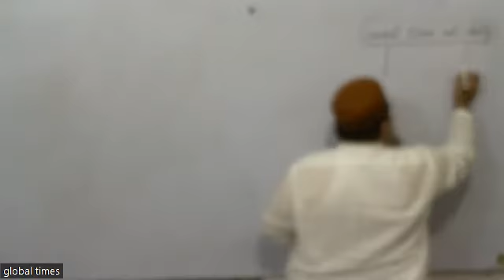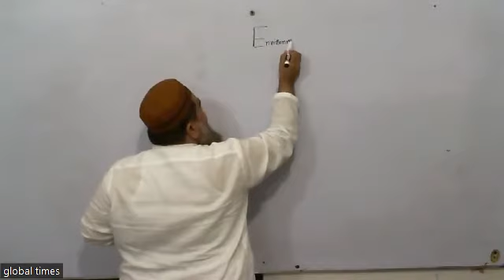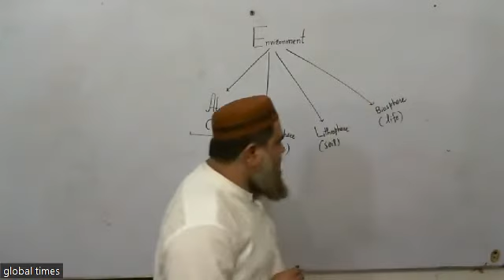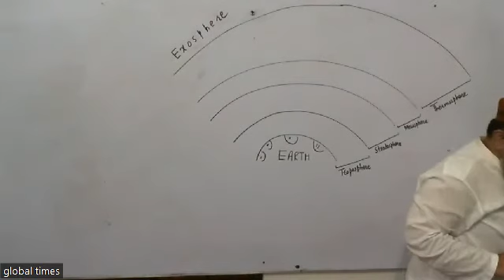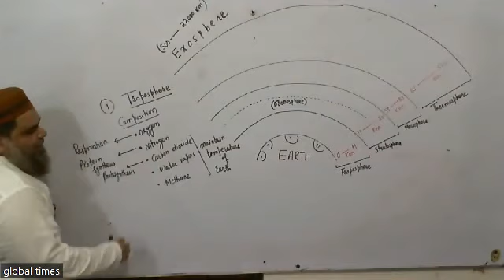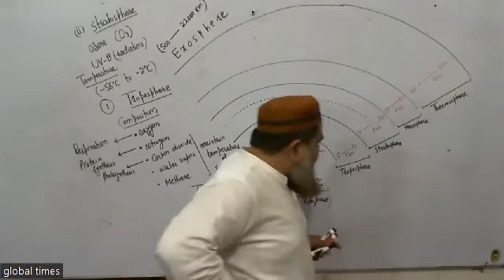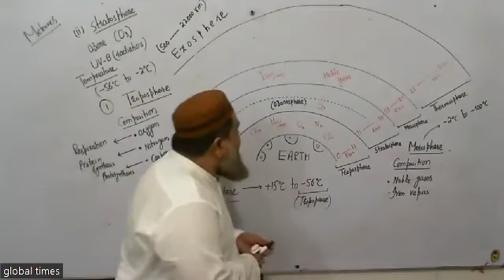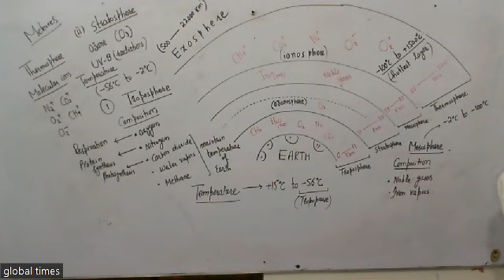Environment and atmosphere | segments of environment | layers of atmosphere and it's importance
•This Lecture will give you knowledge about :
1. Environment and its segments
2. Atmosphere and its composition
3. Different layers of Atmosphere
4. importance of Atmosphere

•Mentor is Naveed Aslam Dogar, Assistant Professor at Govt. Graduate College of Science Wahdat Road Lahore.

• Queries solved:
* introduction to general science and ability and its importance regarding css
*environment and atmosphere
*segments of atmosphere
*layers of environment
*ozone layer
*importance of atmosphere